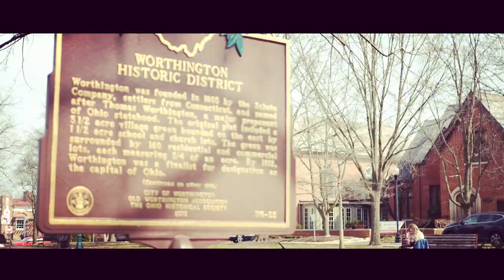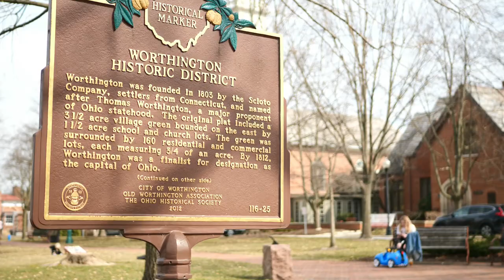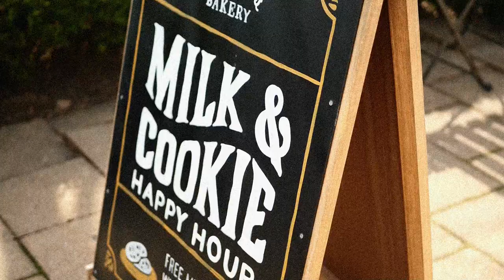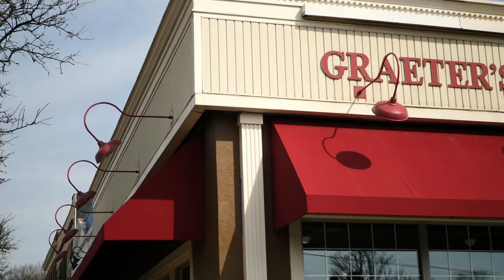Worthington Neighborhood Review | Why Live in Columbus, OH?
What about Worthington? In this video, we explore Worthington neighborhoods, some history, why people love it here and what you can expect in the way of housing if you want to live here.

📱 I have so many people contacting me who are moving to Columbus, Ohio and my family LOVES it here! If you are considering relocating to the Central Ohio area, reach out I would love to make that relocation much easier for you.

After growing up in Central Ohio, the natural progression is to move to Columbus, but this was a very different town in the early 2000s. After surviving the Great Recession, Columbus has been on an absolute tear. While the recession was rough, we tended to fare better than many other cities partially due to the diverse amount of employers in the area. That, along with a focus on redevelopment of areas close to Downtown, population growth and the relatively cheap cost of living have helped buoy the Central Ohio area.

It doesn't seem that long ago in 2009 when residents were stoked to get Yuengling Lager to the area. Fast forward a short decade and today we have over 50 local breweries and our own "Ale Trail". That is just one of the fantastic changes.

Leaving for ten years, I left more or less a cow town and returned to a City bustling with boutique shops, coffee houses and restaurants, a renewed focus on fitness and somehow it seemed sunnier. In fact, it was such a cool city that we decided to stay.